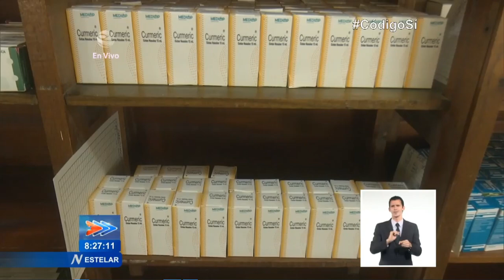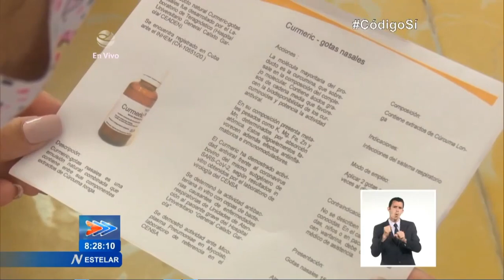Lanzan en Cuba CURMERIC, fármaco para tratamiento de la Covid-19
Con la presencia de la doctora en ciencias Tania Valdés González, jefa del Laboratorio de Teragnóstico establecido entre el hospital Calixto García y el Centro de Aplicaciones tecnológicas y Desarrollo Nuclear (CEADEN), se hizo en Granma el lanzamiento nacional del CURMERIC. Este producto natural se usa en Cuba para enfrentar enfermedades respiratorias agudas de tipo viral o bacteriana y tuvo buenos resultados durante la COVID19.